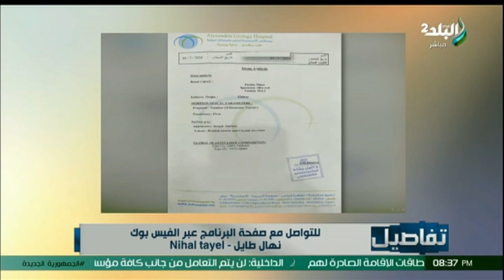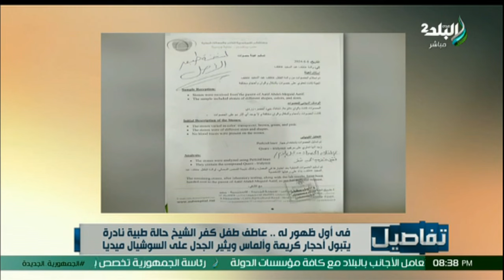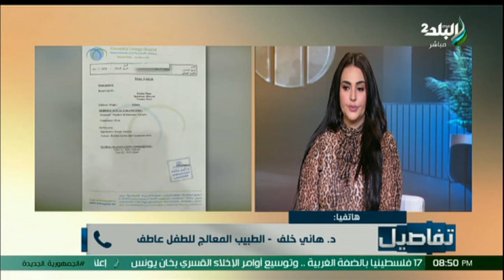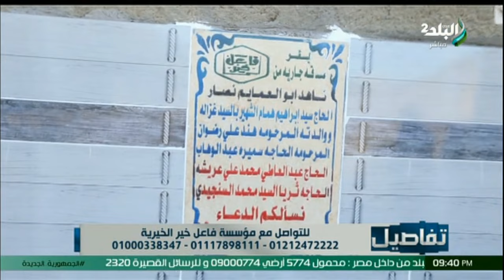تفاصيل | الحلقة الكاملة 11-8-2024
حلقة اليوم 11 إغسطس 2024 من برنامج تفاصيل مع الاعلامية نهال طايل وفيها تعليق غير متوقع من نهال طايل بعد نجاح الرابر توليت، مرض نادر يصيب دهشة نهال طايل على الهواء.. الطفل عاطف يتبول ألماس وأحجار كريمة، وتفاصيل يرصد جهود مؤسسة فاعل خير الخيرية.